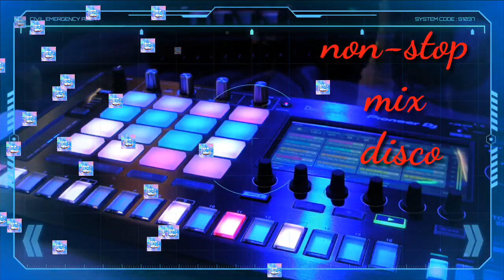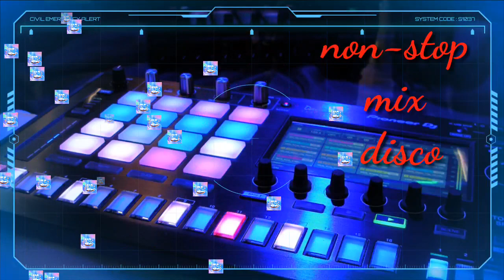vol.10 nonstop disco||non-stop remix||remix nonstop disco 2020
discomix
nonstopmix
remix disco
nonstop disco remix
non-stop disco
disco remix club